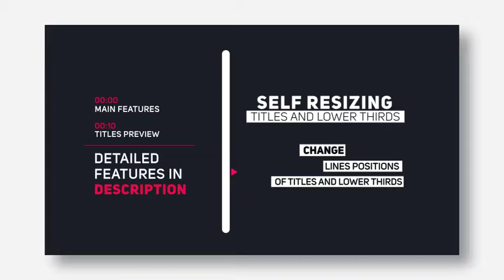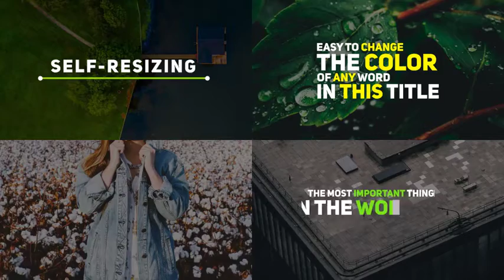Auto Resizing Titles and Lower Thirds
The First Self-Resizing pack with Complex , Various Shapes and Animation
Works with adobe Premiere CC 2018
This Pack will save your time and effort
It works like MAGIC !
43 Title and Lower Thirds
24 Titles – 9 Lower Thirds – 10 Social Media Lower Thirds
Just write your types and we will resize every thing
Fully Customizable
Boxes will be self-resized
Easy to change lines positions
Change Line Spacing
Ability to change Duration
Easy to change colors
Hide and show Titles elements
Show and hide lines
No plugins required
Enable and Disable Skew
Fast Rendering
After Effects Files Included
Monthly Update
After Effects CC 2018 need to be installed

If you liked this video press "like" share it with friends on social networks and leave your opinion in the comment.